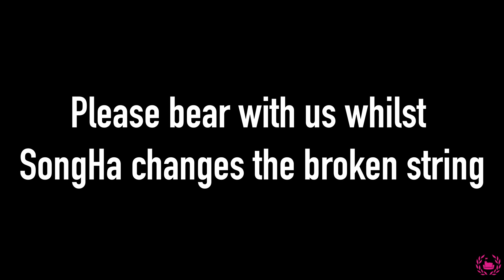WFISC 2021 Final 1 SongHa Choi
The Final - Friday 1st October 2021
Windsor Festival International String Competition 2021

SongHa Choi, Violin, 21, South Korea

Piano: Young Sung Park

Programme:
M. Ravel Violin Sonata No. 2 in G Major, M. 77
E. Zimbalist Concert Fantasy on ‘The Golden Cockerel’ by Rimsky-Korsakov

Described as ‘mesmerising: full of passion, imagination and daring’ by The Times, SongHa Choi is a major prize winner of many international competitions including Yehudi Menuhin 2016, Rudolfo Lipizer 2021 and Jeunesses Musicales 2015. She has recently given solo performances in venues including the Berliner Philharmonie, the Royal Festival Hall, the National Philharmonic Hall in Vilnius and the Wigmore Hall in London, and has featured on numerous live media including BBC3, Bulgarian National Radio, Classic FM and Concertgebouw Spiegelzaal Radio. Festival highlights include solo appearances at the Gstaad Menuhin Festival, Varna Music Festival, Davos World Economic Forum and Gower Festival.